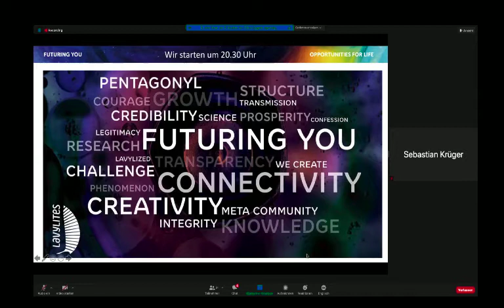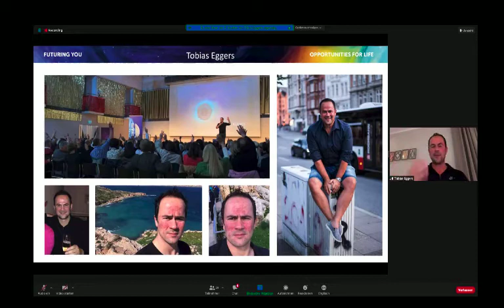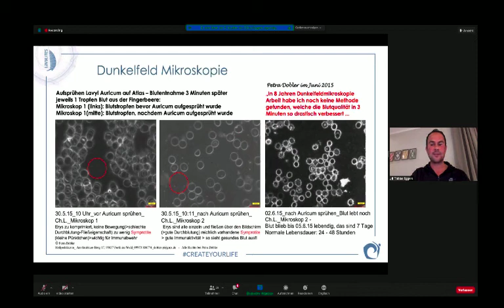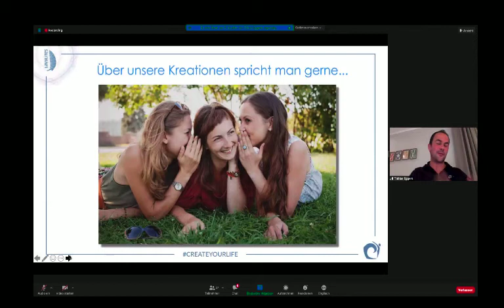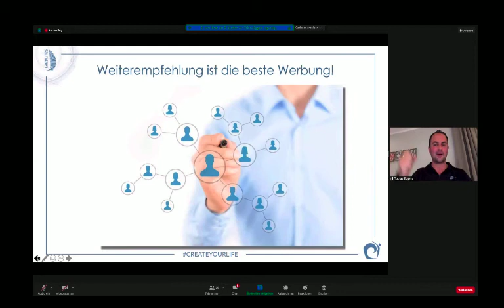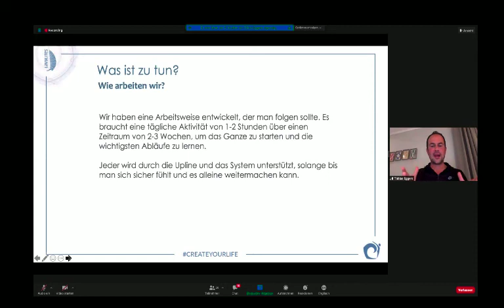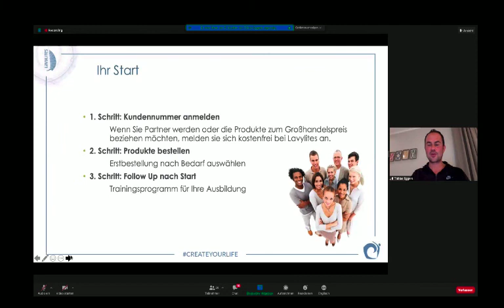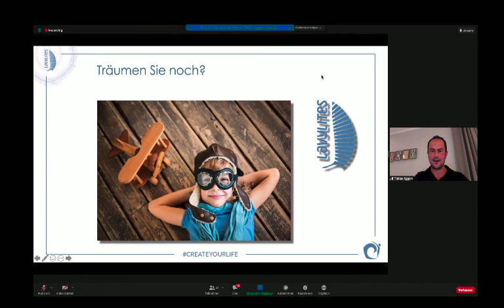Lavylites Business presentation - more money, more time, more life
Experience NOW the #1 way to gain more freedom and self-determination in your life in 2020 and to finally, actually realize your aspirations...